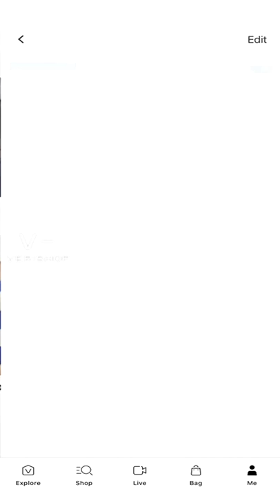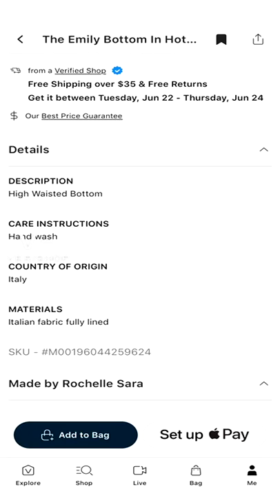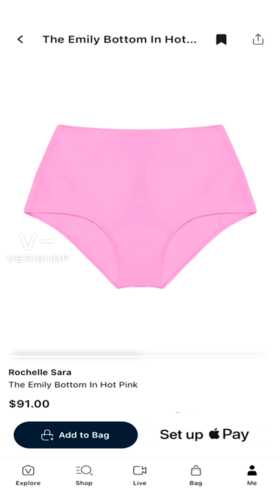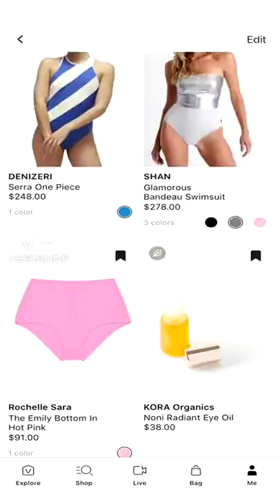Model Behavior with Naima : Swimwear @naima_mora | Verishop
Model Behavior with Naima : Swimwear
Summer is here!!! Who’s ready to see what’s hot to wear at this years pool parties and favorite beaches!?! I’ve selected three of my favorite swimwear lines to model and discus all about summer swimwear trends to help bring out the supermodel in you!